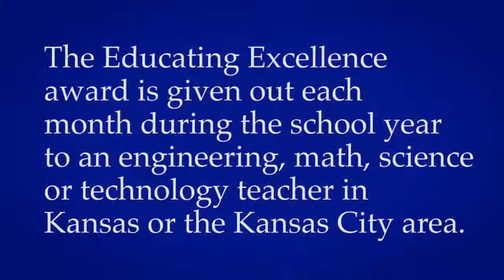Educating Excellence Award - September 2014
Hyman Brand Hebrew Academy (Overland Park, Kan.) physics and math teacher Todd Clauer is the September 2014 winner of the Educating Excellence award from Perceptive Software and the University of Kansas School of Engineering.